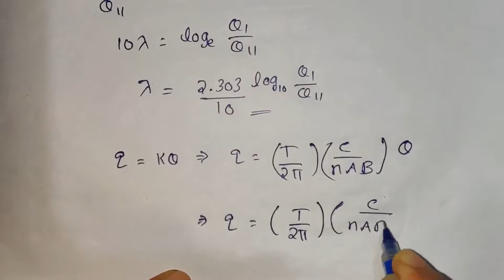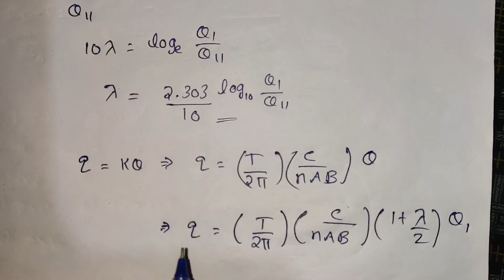Transient Current Part 10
Fifth semester BSc Physics under University of Calicut